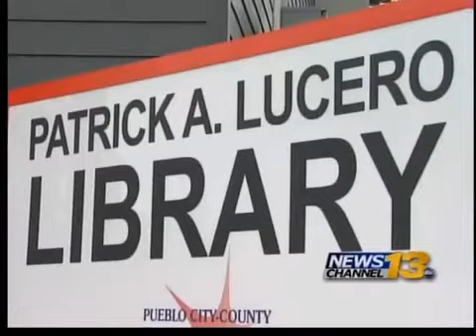Library named after a soldier killed in Vietnam War open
A Pueblo man who was killed during the Vietnam War is gone, but a library named is his honor shows he will never be forgotten.